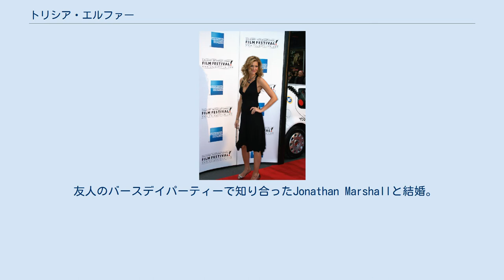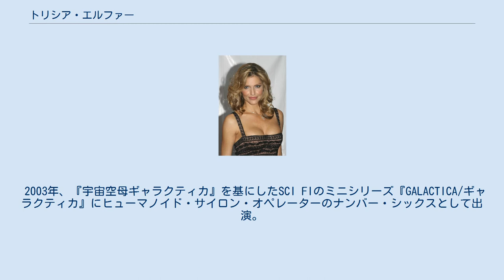トリシア・エルファー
2007年カルガリー国際映画祭にて トリシア・エルファー （Tricia Janine Helfer,1974年4月11日 - ）は、カナダの女優、元モデル。
 代表作は『GALACTICA/ギャラクティカ』のナンバー6。
 アルバータ州Stettler County Donaldaの田舎町に生まれる。
家族は穀物農家を営んでいる。
 17歳のころ、地元の映画館でモデルエージェンシーのスカウトに声をかけられたことで芸能界入りを果たす。
彼女はドイツ人、スウェーデン人、ノルウェー人の血を引いている。
 1992年にフォード・モデルのコンテストに入賞し、エリート・モデル・マネジメントと契約。
後にTrump Model Managementと契約し、モデルとして活躍するが、2002年に引退。
その後はテレビや映画に出演している。
 友人のバースデイパーティーで知り合ったJonathan Marshallと結婚。
 2003年、『宇宙空母ギャラクティカ』を基にしたSCI FIのミニシリーズ『GALACTICA/ギャラクティカ』にヒューマノイド・サイロン・オペレーターのナンバー・シックスとして出演。
 2009年3月20日に最終回を迎えた、ピーボディー賞、エミー賞受賞のレギュラーシリーズでも同役を続演。
 独立した人格を持つ「コピー」が多数存在するというナンバー・シックスの独特なアイデンティティのために、ヘルファーは異なる無数の役柄を演じることとなった。